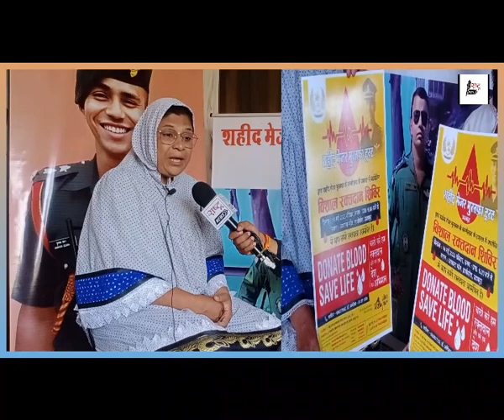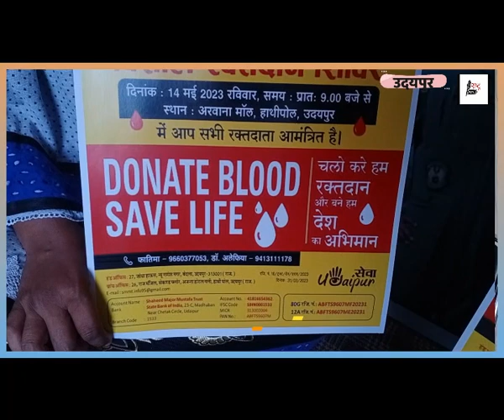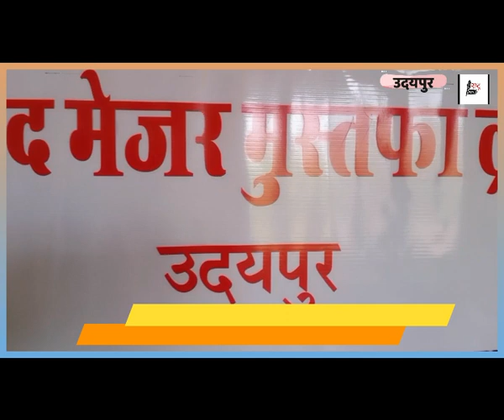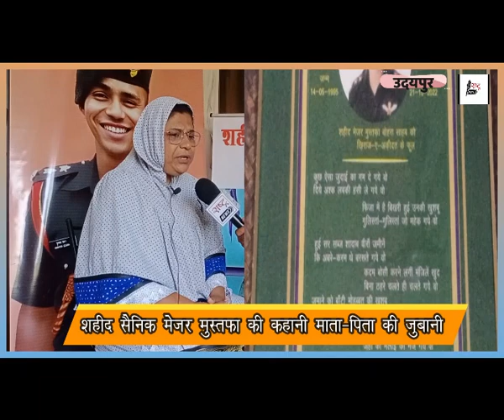शहीद का सम्मान हर पल हो..! मदर्स-डे पर शहीद बेटे मेजर मुस्तफा की कहानी माँ फातिमा की जुबानी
देश सेवा में अपने प्राण न्योछावर कर देने वाले शहीद सेनिक मेजर मुस्तफा की माँ फातिमा ने अपने बेटे के अनकहे लम्हे साझा किये यही नहीं देश सेवा करते शहीद होने वाले सेनिकों को याद करने का अपना अंदाज भी बताया । वही पिता जेक्युदिन्न ने जो कहा उसे देखकर देश के हर नागरिक को फक्र जरुर होगा | मदर्स-डे पर एक शहीद बेटे की कहानी माँ फातिमा-पिता की जुबानी जरुर देखिये हमारे इस ख़ास इंटरव्यू में